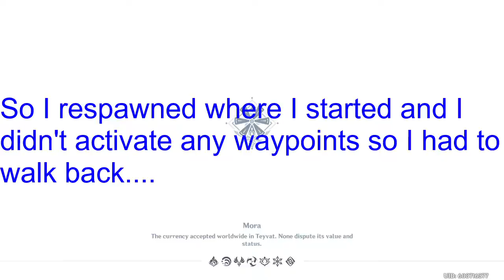Genshin Impact - Prologue: Act 1 The Outlander Who Caught the Wind Part 2